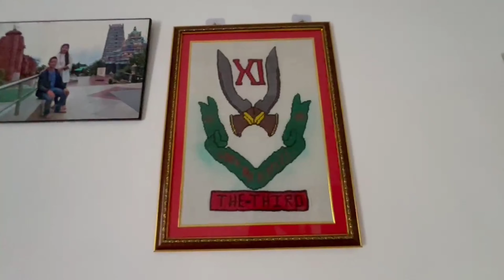Dherai mahina pchi mero vlog aayo guys maya gardinus hola || ajju chai hami dd ko ghar ghumna goko🙏🙏